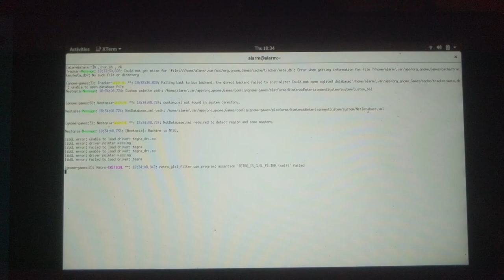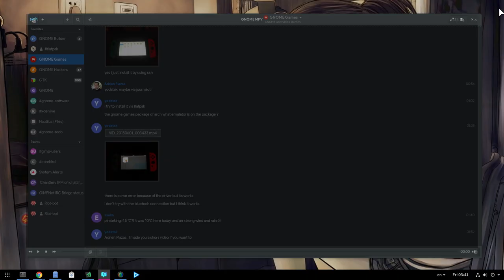Someone Plays Flatpak GNOME Games on Nintendo Switch & Arch Linux :p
Just a GNOME & Flatpak video ..and most specifically GNOME 3.28!